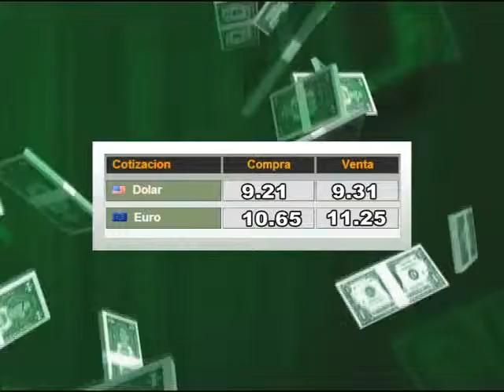PP 03 09 2015